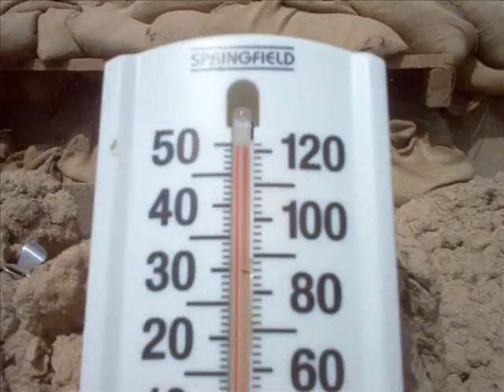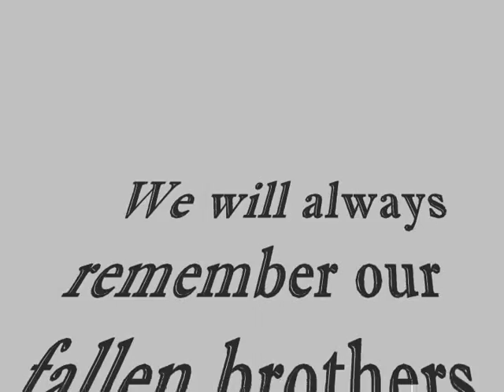2-114FA in IRAQ 2005 with Big Sarge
This video covers the complete tour of the 2/114 during OIF III. It was made by the S3 Section. This video is by far the most accurate overall depiction of the tour.